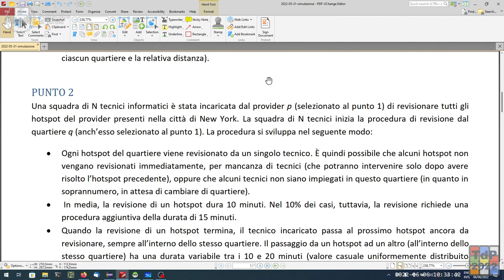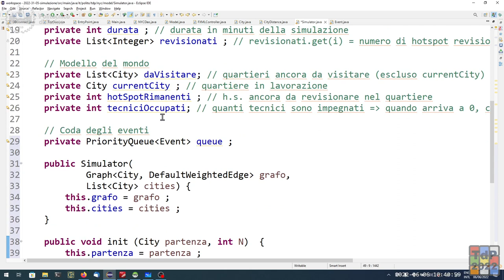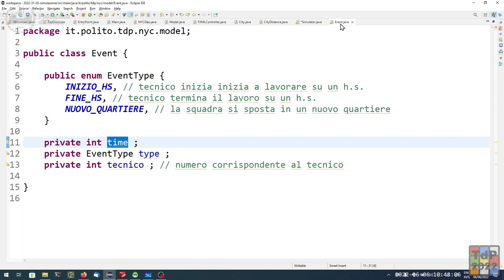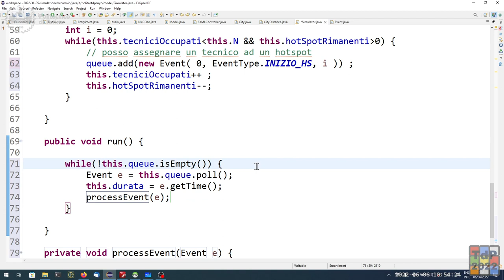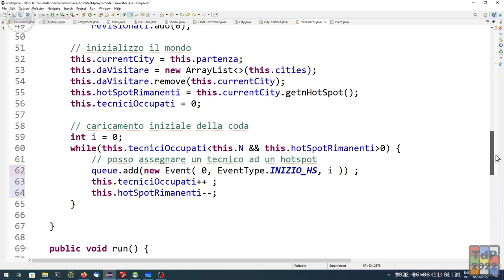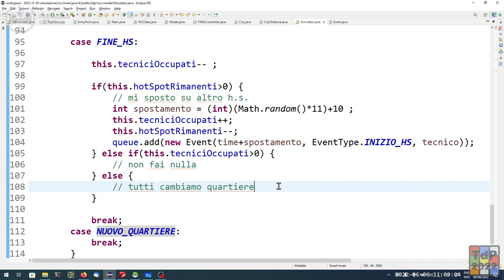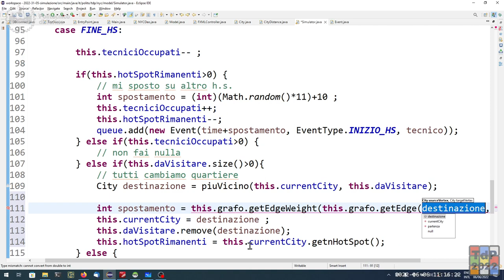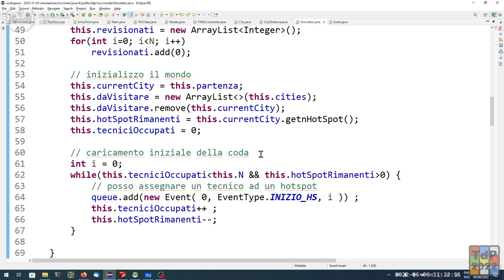TdP-2022-L39: Esercizi d'esame (soluzione Simulazione 2, seconda parte)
Lezione 39 del 06/06/2022: Esercizi d'esame (soluzione Simulazione 2, seconda parte).